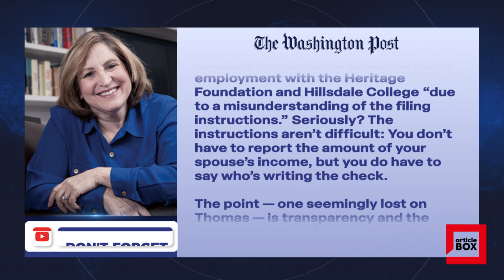IT’S TIME FOR CLARENCE THOMAS TO COME CLEAN / RUTH MARCUS - THE WASHINGTON POST article opinion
IT’S TIME FOR CLARENCE THOMAS TO COME CLEAN / RUTH MARCUS - THE WASHINGTON POST

Justice Clarence Thomas has inflicted incalculable damage on the Supreme Court — damage that requires action by Congress and the chief justice to strengthen ethics rules. But Thomas himself could take an immediate step to repair the injury to what is left of the court’s reputation for independence and integrity by providing an accounting of the all-expenses-paid trips he should have reported — but didn’t — on decades of financial disclosure forms.